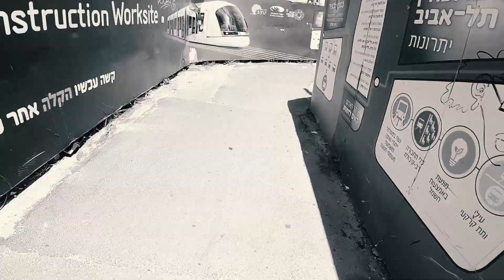GoPro footage clip mounted on my bike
My GoPro my sax & my bike
Arik Livnat-music& creation